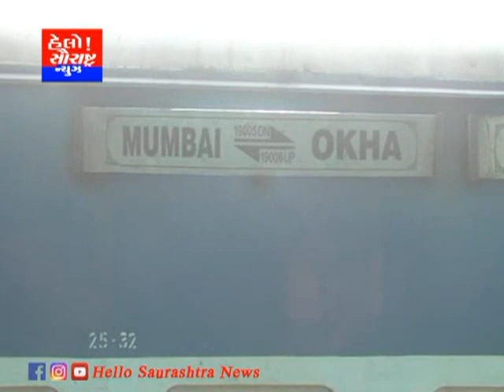પશ્ચિમ રેલવે દ્વારા ચલાવવામાં આવતી સાપ્તાહિક સ્પેશિયલ ટ્રેનોના સ્ટોપ વધાર્યા